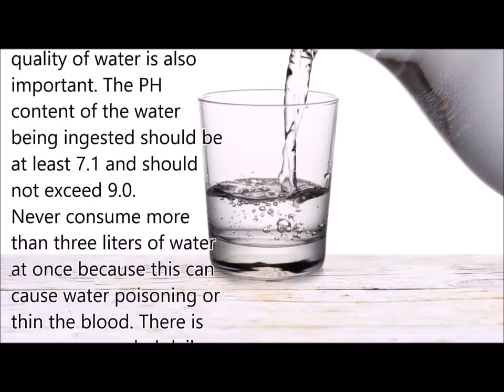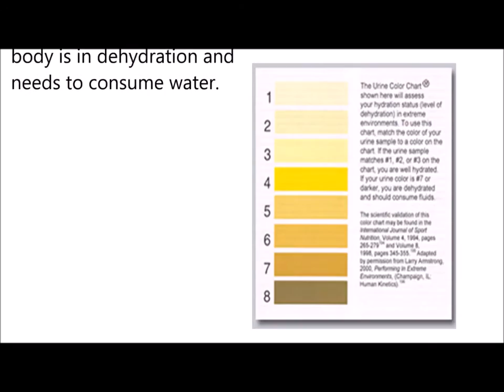Importance of Water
The consumption of water is essential for health. The type and quality of water is also important. The PH content of the water being ingested should be at least 7.1 and should not exceed 9.0.